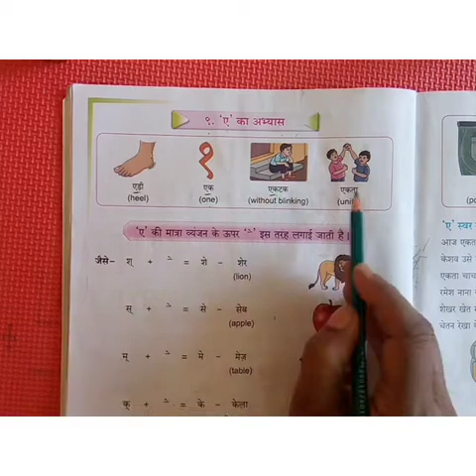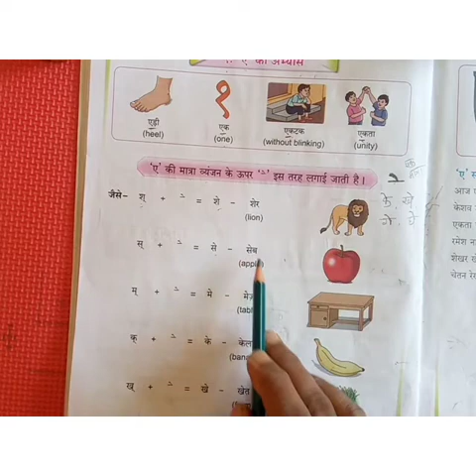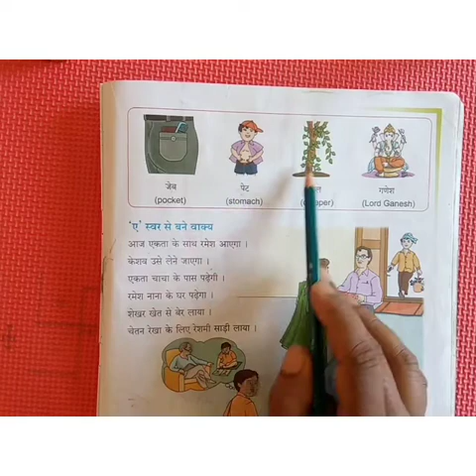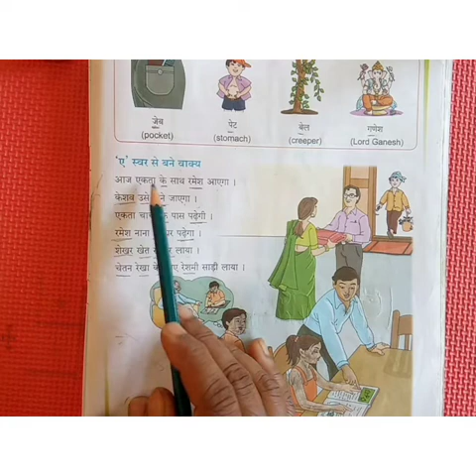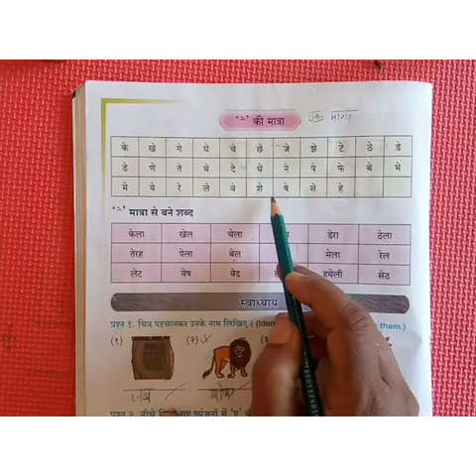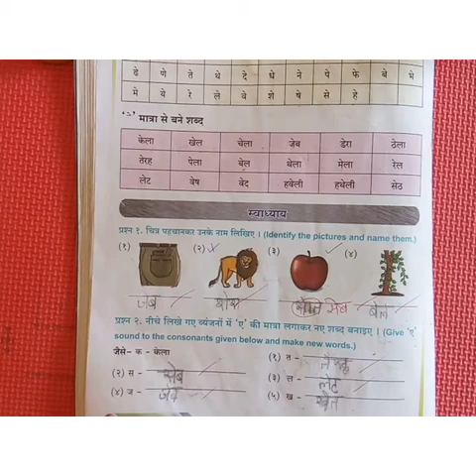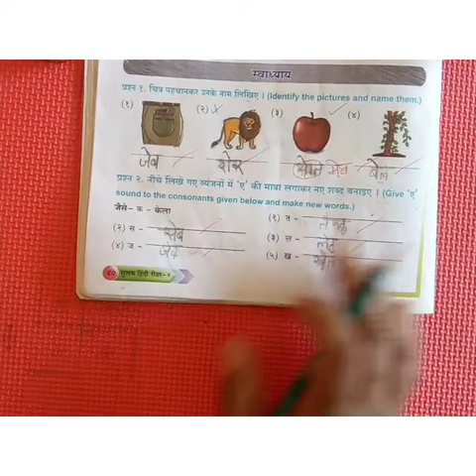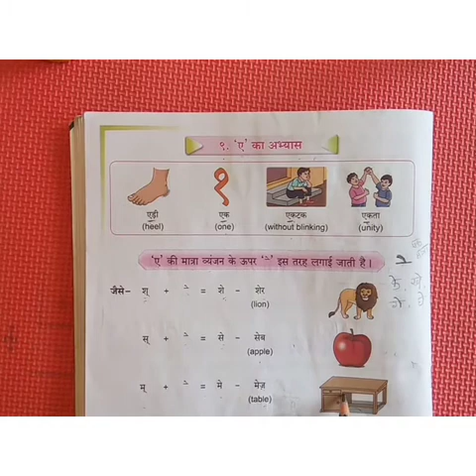2 std Hindi topic name. 9.ए का अभ्यास date. 2/04/2021